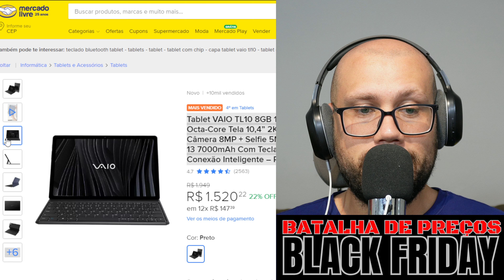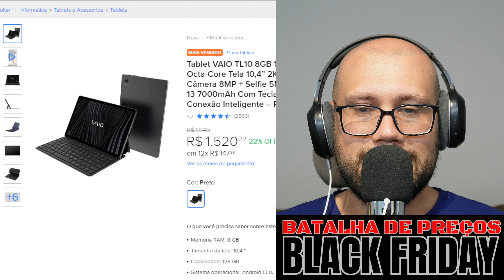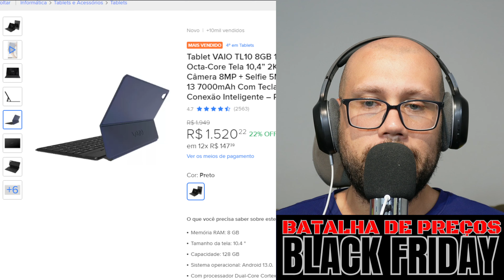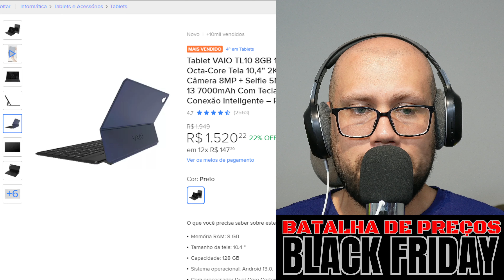Tablet 2K VAIO TL10: Potência e portabilidade em um só dispositivo Black Friday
👉Tablet VAIO
👉Tablet VAIO
Tablet VAIO TL10 8GB 128GB Octa-Core Tela 10,4” 2K 4G WiFi Câmera 8MP + Selfie 5MP Android 13 7000mAh Com Teclado De Conexão Inteligente – Preto

Sugestões de Hashtags para o Tablet VAIO TL10
Hashtags Gerais para Tablets:

Hashtags Específicas para VAIO:

Hashtags Combinando Características e Benefícios:

Hashtags para Engajamento:

Hashtags para Diferentes Tipos de Uso:

Hashtags para Ocasiões e Momentos:

Hashtags para Destacar o Modelo:

VAIO TL10: Potência e portabilidade em um só dispositivo
Tablet 2K: Imagens nítidas e cores vibrantes
Desempenho rápido e fluido: Ideal para trabalho e entretenimento
Bateria de longa duração: Energia para o dia todo
Experiência Android 13: O melhor do sistema operacional
Títulos que enfatizam as características:
VAIO TL10: Tela 10,4" 2K
Processador Octa-Core: Desempenho poderoso
8GB de RAM: Multitarefas sem esforço
128GB de armazenamento: Espaço para tudo
Câmera traseira de 8MP e frontal de 5MP: Fotos e vídeos incríveis
Títulos mais criativos:
Eleve sua experiência digital: VAIO TL10
O tablet perfeito para você
Desfrute de um mundo de possibilidades com o VAIO TL10
Títulos para promoções:
Lançamento: Novo VAIO TL10 com mais recursos
Oferta limitada: Não perca a chance de ter o seu VAIO TL10